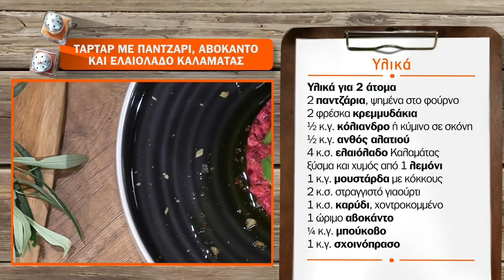Ταρτάρ με παντζάρι, αβοκάντο και ελαιόλαδο Καλαμάτας | Ανδρέας Λαγός | ΕΡΤ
Στο στούντιο της «ΠΟΠ Μαγειρικής» έρχεται η γνωστή ηθοποιός, Πέγκυ Σταθακοπούλου. Μαζί με τον Ανδρέα Λαγό μαγειρεύουν μία πεντανόστιμη συνταγή: ταρτάρ με παντζάρι, αβοκάντο και ελαιόλαδο Καλαμάτας!

Υλικά συνταγής για 2 άτομα:

2 παντζάρια, ψημένα στο φούρνο
2 φρέσκα κρεμμυδάκια
1/2 κ.γ. κόλιανδρο ή κύμινο σε σκόνη
1/2 κ.γ. ανθός αλατιού
4 κ.σ. ελαιόλαδο Καλαμάτας
Ξύσμα και χυμός από 1 λεμόνι
1 κ.γ. μουστάρδα με κόκκους
2 κ.σ. στραγγιστό γιαούρτι
1 κ.σ. καρύδι, χοντροκομμένο
1 ώριμο αβοκάντο
1/4 κ.γ. μπούκοβο
1 κ.γ. σχοινόπρασο